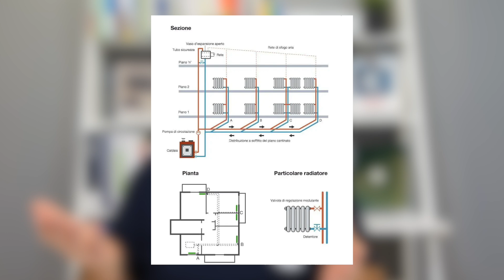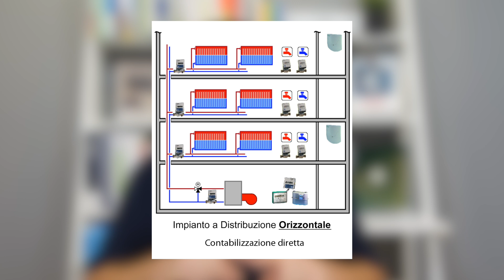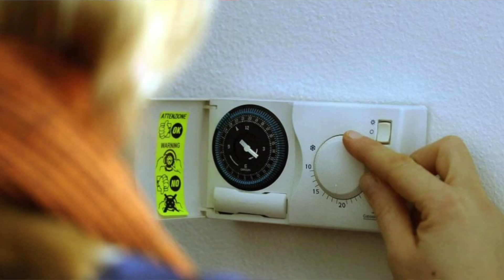Riscaldamento Condominiale: Contabilizzazione Diretta o Indiretta?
In questo video ti spiego la differenza tra Contabilizzazione Diretta o Indiretta all'interno di un condominio. Quali sono i vantaggi e gli svantaggi di un sistema o dell'altro.

Se vuoi imparare a contabilizzare un impianto (e progettare tanti altri impianti) ti lascio qui un link del corso che ho sviluppato con il Centro Formativo Termotecnico Italiano dove ti insegnerò a progettare la maggior parte degli impianti termici e, quindi, ad incrementare il tuo giro di affari.